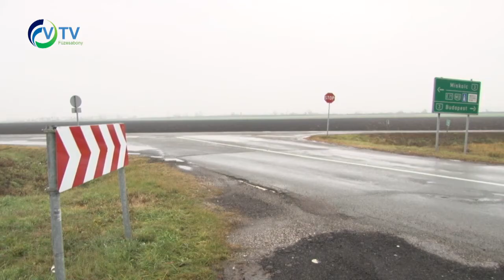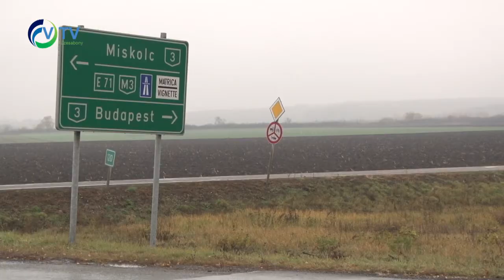Fekete ősz az utakon